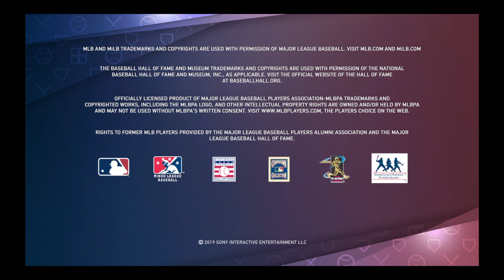RttS Chris Madsen #1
What's up my gamers, traitors and haters? My name is Tyler, or Intermediocre! This is my official gaming channel of I.M.C Gaming! I mostly stream and play NHL 19, Fortnite, and other games. Well, I hope you guys enjoy my content, and ill see you guys later!